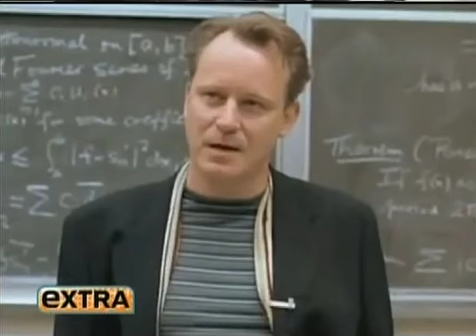Alex - TBW - Day 5.mp4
Alexander Skarsgård